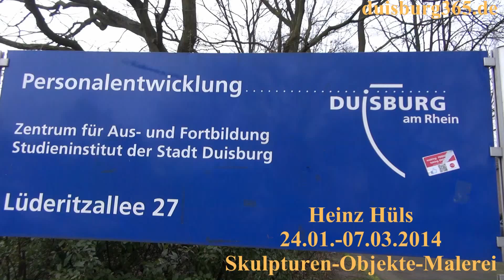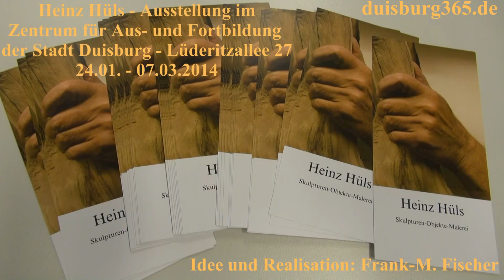Heinz Hüls Ausstellung in der Luederitzallee 27 Duisburg 24.01.-07.03.2014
Am kommenden Freitag, 24. Januar 2014 beginnt im Zentrum für Aus- und Fortbildung der Stadt Duisburg an der Lüderitzallee in 47249 Duisburg (Nähe Sittardsberg) die Ausstellung des Duisburger Künstlers Heinz Hüls. Skulpturen, Objekte und Malerei werden dort bis zum 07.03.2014 während der Öffnungszeiten, Montag - Freitag 08:00 - 21:00 Uhr zu sehen sein. Uwe Stemmler, der Leiter des Zentrums freut sich darüber mit Heinz Hüls einen ehemaligen städtischen Mitarbeiter ausstellen zu dürfen, von dem er selbst erst seit kurzer Zeit von seinem künstlerischen Schaffen erfahren hat. Fundsachen, Fundstücke spielen bei den Werken des Künstlers eine entscheidende Rolle, teilweise unverändert, teilweise bearbeitet werden sie präsentiert. Wir hatten am heutigen Dienstag, 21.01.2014 die Gelegenheit, die Ausstellung vorab schon einmal zu besichtigen und präsentieren Ihnen einen Rundgang. Sehen Sie mehr dazu in unserem angefügten Videobeitrag.